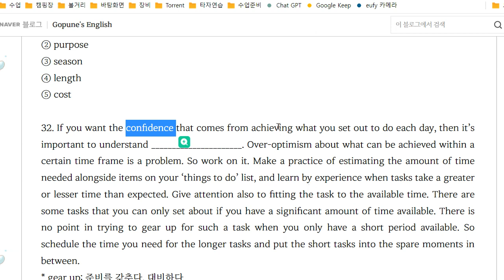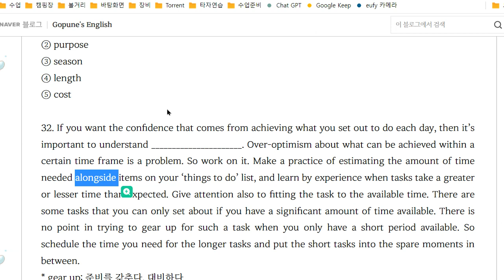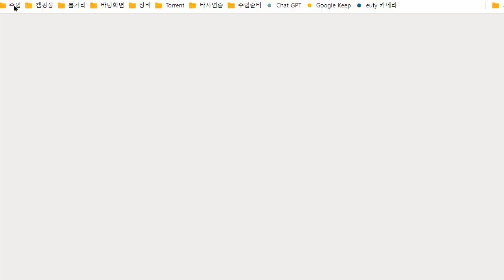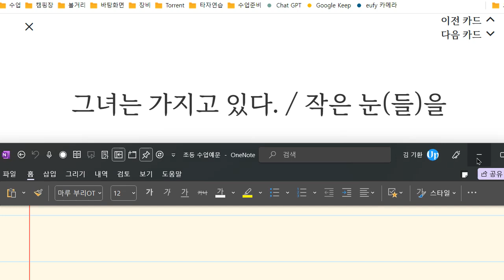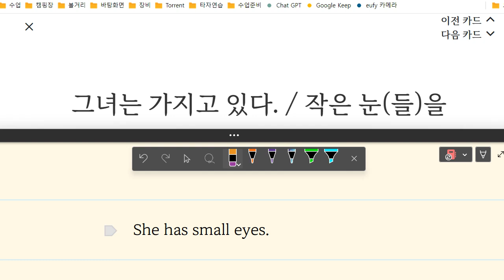이지현 2023 04 20 16 27 22 56 초등 보카 어휘 말하기 쓰기 성취도 90